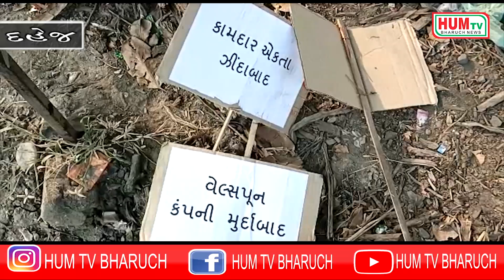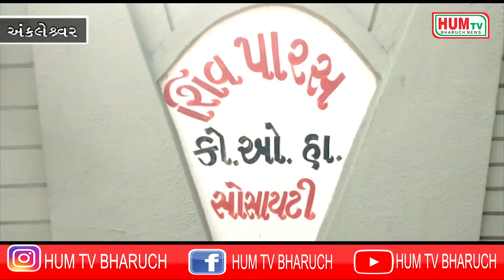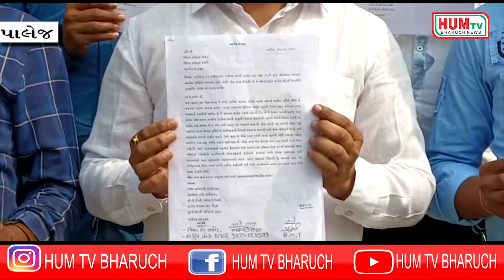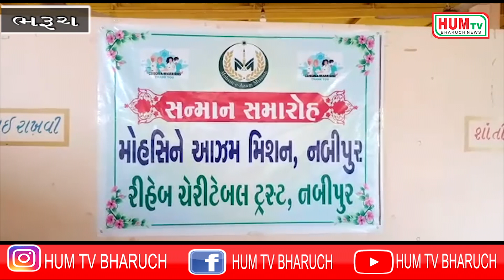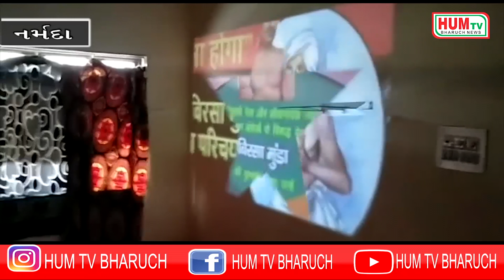15 11 2021 HUM TV BHARUCH NEWS